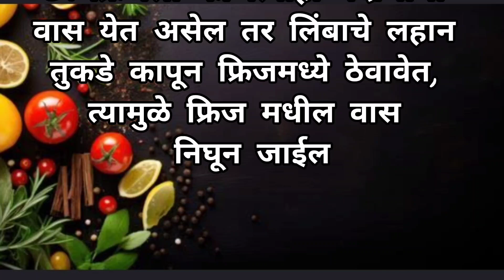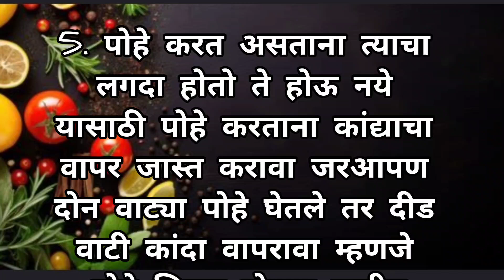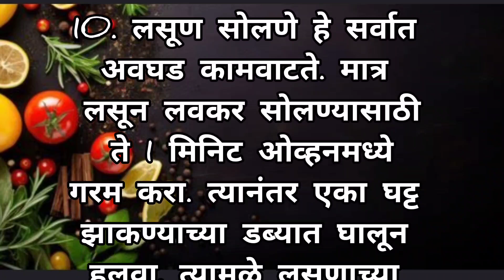💐 स्मार्ट गृहिणी साठी स्मार्ट टिप्स | किचन टिप्स | kitchen tips | kitchen hack | Cooking tipsgdaa